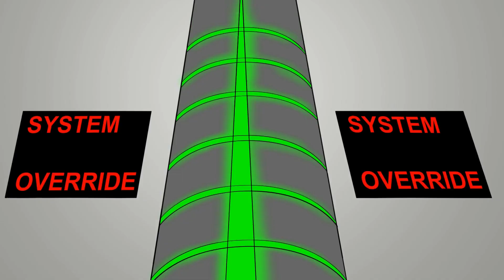Taking Off (Official Video) - AZA the Messenger & T.wav$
Through the power of Music and the Mind AZAtheMessenger escapes earth to discover his true self. Accompanied by Twav$ they use their new found powers to destroy the system and save the planet.

visuals by @miroweart